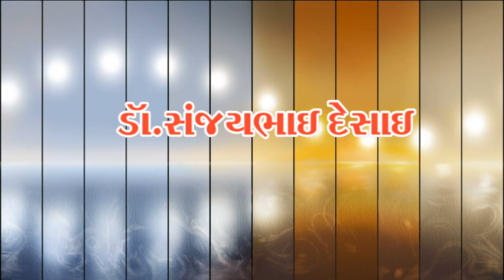Dr. Sanjaybhai Desai | Rabari Samaj Dhanera | Ganesh Mohatsav 2018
Wedding prewedding
Traditional wedding
story wedding cinematic
Slow motion video
4k candid video shoot

Jay Goga Photography
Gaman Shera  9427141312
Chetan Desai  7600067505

Spicial Thanks
Naresh Desai Raviya